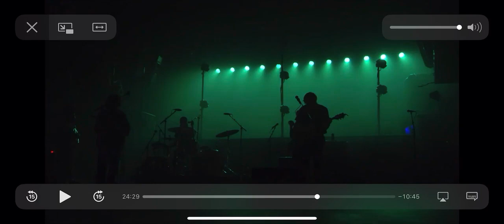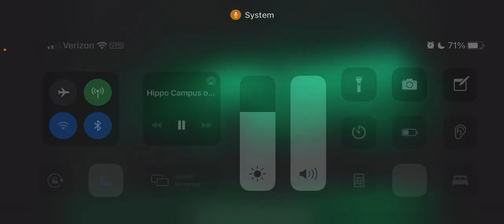hippo campus- simple season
dream stream night 1